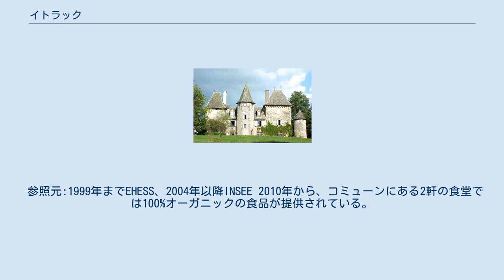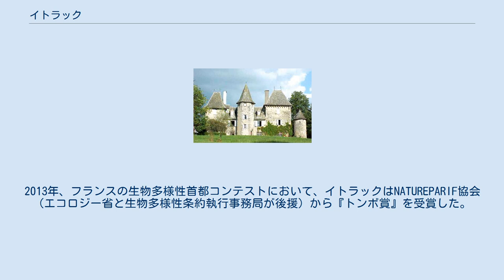イトラック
イトラック （Ytrac）は、フランス、オーヴェルニュ＝ローヌ＝アルプ地域圏、カンタル県のコミューン。
 イトラックはセール川およびオトル川が流れる中央高地にあり、オーリヤックと境界を接している。
コミューンはル・ベ、エスピナ、イトラックという3つの異なる村から構成されている。
 イトラック城は元々は防衛機能を備えた住居であった。
15世紀に建てられた塔でその機能が強化された。
後に城にはオート・オーヴェルニュの典型的な屋根（二階の屋根には天窓を備えた）が葺かれた。
今日では美しく上品な城となっている。
オーリヤックからの道が城に面していた。
 参照元:1999年までEHESS、2004年以降INSEE 2010年から、コミューンにある2軒の食堂では100%オーガニックの食品が提供されている。
イトラックでは、『化学的処理がされていない』というレベル3のラベルに見られるように、緑地の維持に使われる農薬使用ゼロをうたっている。
2013年、フランスの生物多様性首都コンテストにおいて、イトラックはNATUREPARIF協会（エコロジー省と生物多様性条約執行事務局が後援）から『トンボ賞』を受賞した。
 2014年9月初めより、食堂での100%オーガニック政策は破棄された。
農薬の使用は一部のエリアに限って行われている。